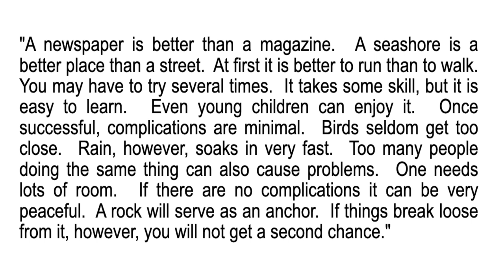In Quarantine Video Series with Steve Zaffron (2/4): Creating Powerful Contexts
Steve Zaffron is the Founder and Head of Research & Development at Vanto Group, a boutique global consulting firm specializing in the design and implementation of large-scale initiatives to elevate organizational performance.

Since 1992, Vanto Group has worked with more than five hundred clients across twenty countries ranging from mining operations in Africa and Fortune 500 companies in the U.S. to a non-profit organization in Haiti and one of the wealthiest families in Japan. Corporate clients have included Lockheed Martin, Apple, Walgreens, Red Bull, BHP, MetLife, Johnson & Johnson, Reebok, NASA, and Northrop Grumman.

Steve is internationally recognized as an expert in the field of leadership. He is the co-author of the best-selling book The Three Laws of Performance, which articulates a new paradigm of breakthrough performance in life and in business. He has been a guest lecturer at numerous universities including the Harvard Business School, Ohio State University, George Mason University, and the University of Southern California.